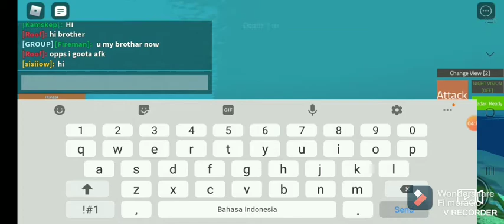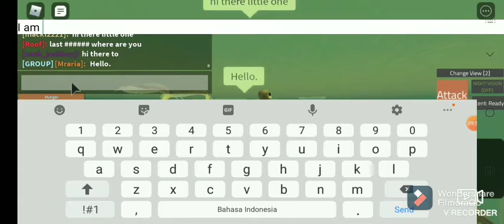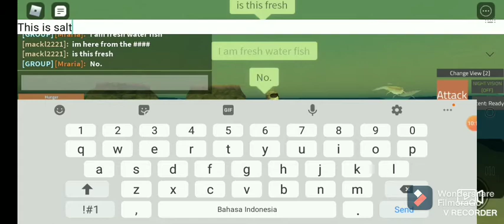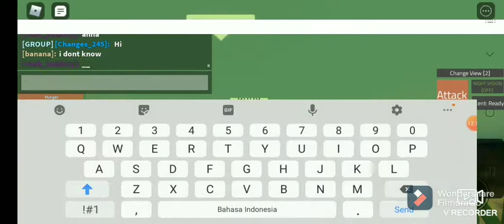The roblox holocene experience 2